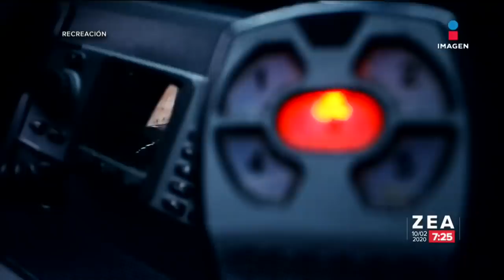Así fue la detención de un asaltante en la colonia Doctores | Noticias con Francisco Zea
Así captaron el atraco y detención de un hombre en la colonia Doctores porque